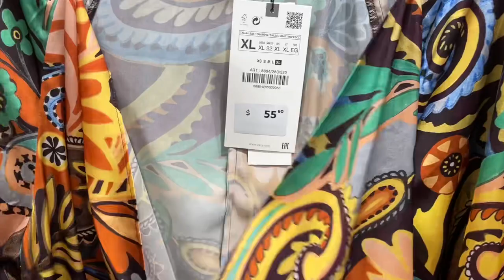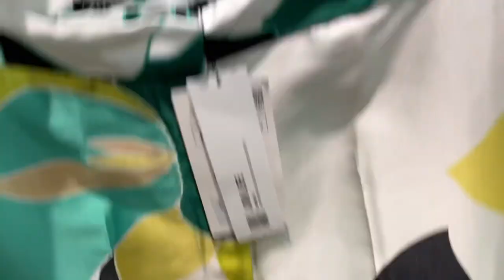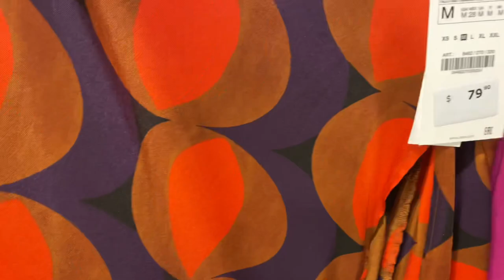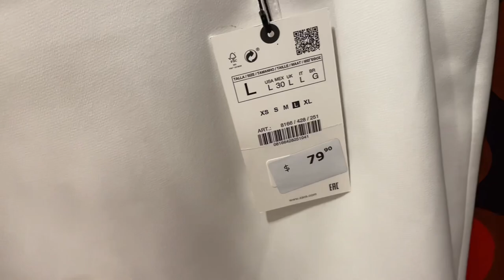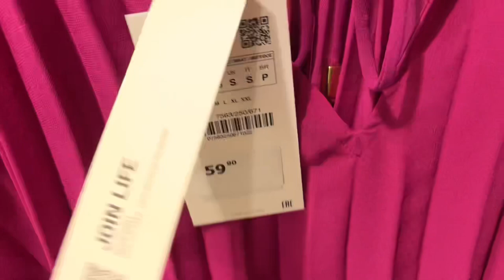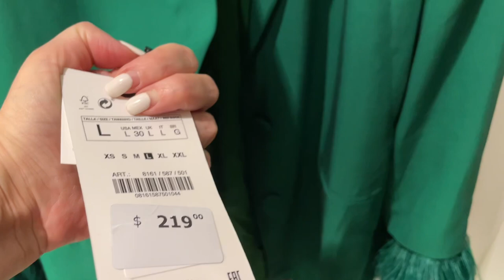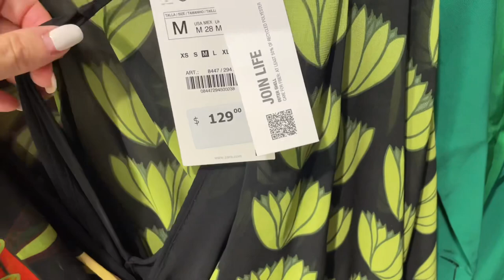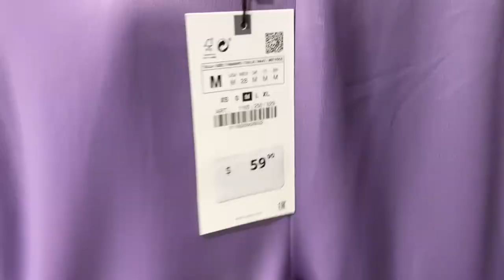ZARA НОВАЯ КОЛЛЕКЦИЯ ОСЕНЬ 2022👗ЯРКИЕ РАСЦВЕТКИ, МНОГО ЭКЗОТИКИ 🌟 ШОПИНГ ВЛОГ, ПРИМЕРКИ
Дорогие друзья  сегодня шопинг влог из магазина Zara Примерки ярких и необычных аутфитов новая коллекция осень-зима, базовый гардероб, базовая капсула на осень, утепляемся стильно.

Мои параметры:
Рост: 160
Вес: 58 кг
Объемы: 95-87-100